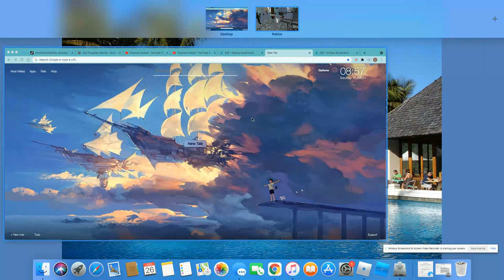WE GOT KIDNAPPED AS WOLFS IN FORGOTTEN WORLD! PART 1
HELLO FM FANS PART 1 HERE OUR BFFS/WOLF SISTERS GO ON A GLOBAL ADVENTURE! SIT BACK AND RELAX!